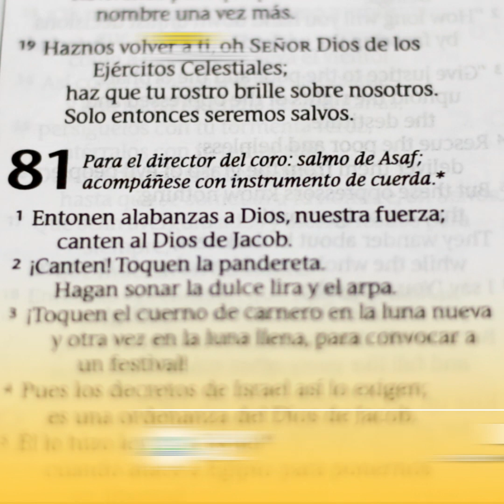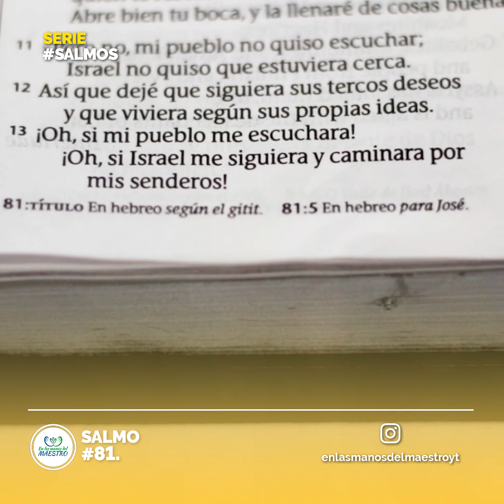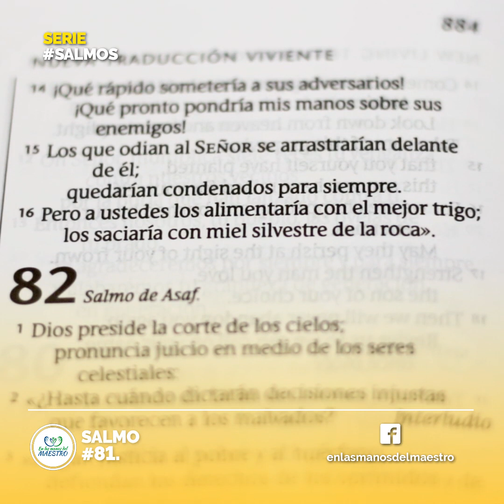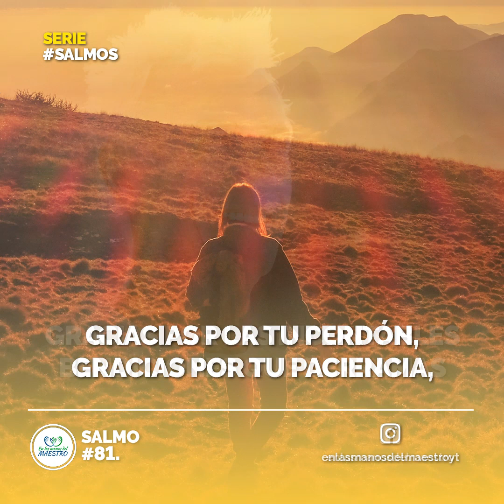🙏 ORACIÓN DE LA MAÑANA ☀️ SALMO 81 📖 ORACIÓN POR LA BONDAD DE DIOS 🙏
Gracias por tu amor y tu bondad sobre mi vida, gracias por tu perdón, gracias por tu paciencia, gracias por las incontables bendiciones que derramas sobre mi sin aun merecerlo, gracias por ser un padre que ama, que cuida y que protege a sus hijos. Amén.
Todos los videoclips e imágenes usados en este vídeo están licenciados con el titulo FB / Orando a la luz de los Salmos - Salmo 81. / 29 NOVIEMBRE 2019